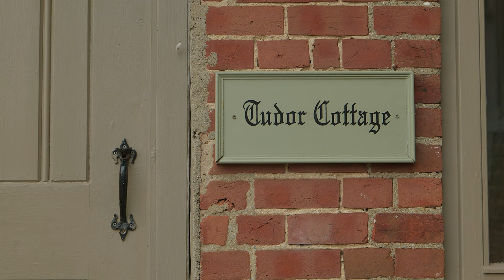Hautbois Hall Virtual Tour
Virtual Tour at Hautbois Hall.

Credit Chris Taylor Photography